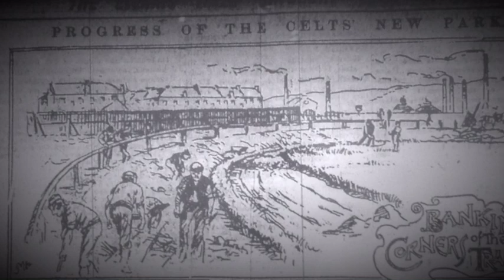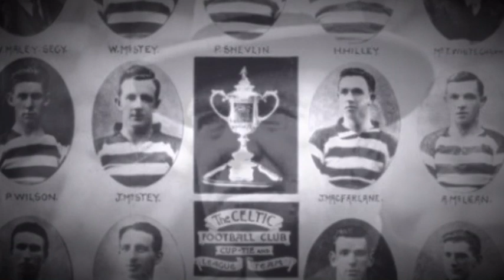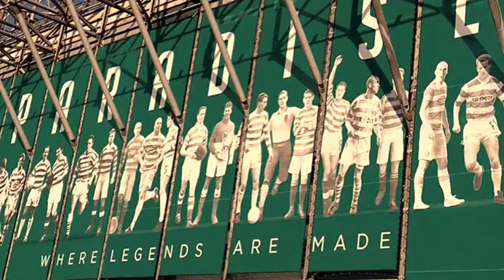Liam McGrandles - The White And The Green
This song was written by Liam McGrandles , telling the story of Celtic.